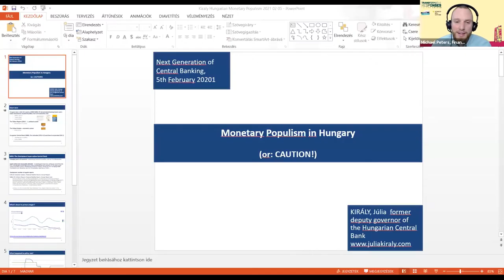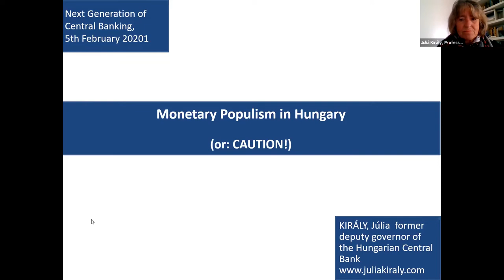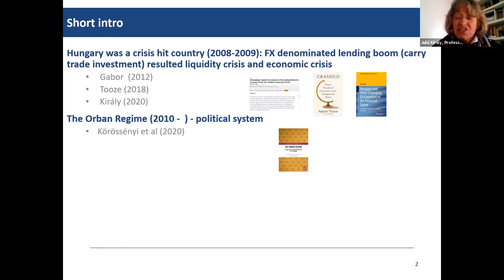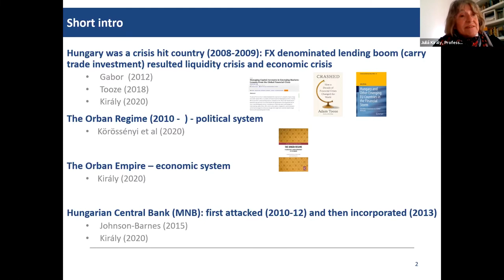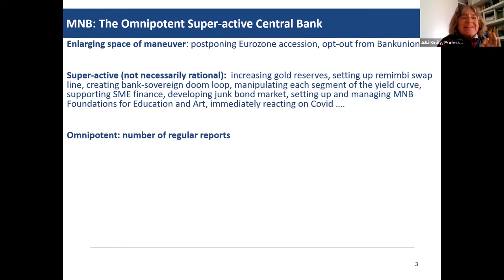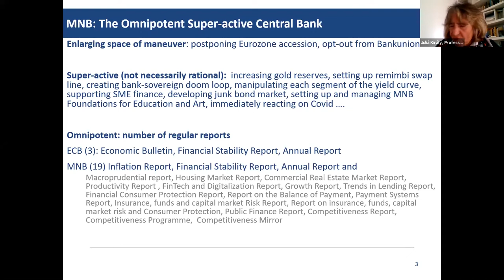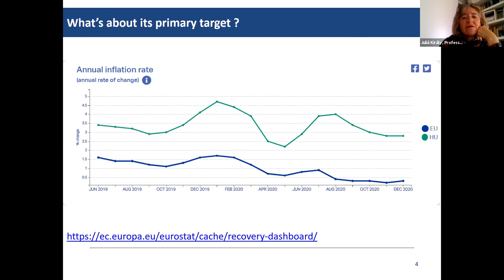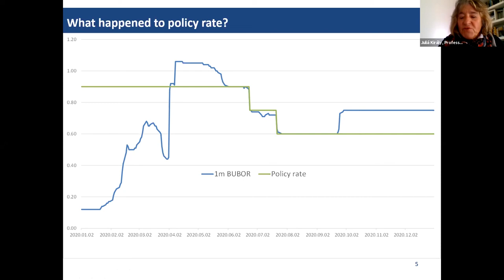NextGen Central Banking - Monetary Populism in Hungary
Recording of the Keynote by Júlia Király on "Monetary Populism in Hungary"
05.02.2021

In March 2020, central banks have once again proven to be the first line of defense in crisis-ridden times. With their far reaching actions they prevented the world from experiencing a collapse of financial markets on top of the severe health and economic crisis caused by Covid-19. Since the global financial crisis, central banks' roles and repertoire have vastly changed.

The Federal Reserve has recently adopted a new strategy of average inflation targeting for its monetary policy and the European Central Bank is currently conducting the first strategy review in 17 years - President Lagarde has made it very clear that the ECB intends to address this new role.